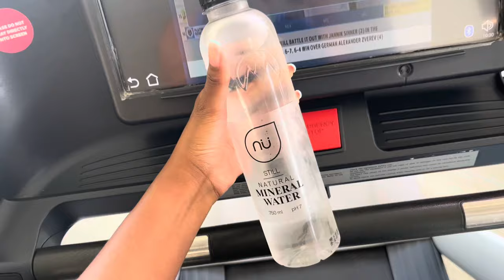Mini vlog | Saturday reset | gym | cook with me | face mask | Self love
Hey guys,

Welcome to a new Saturday reset.

We had so many rest days which I’m so grateful for and this day is one of them.

I was at peace and calm and extremely blessed to have my space.

I hope you all enjoy the video and please do come back for more 💕